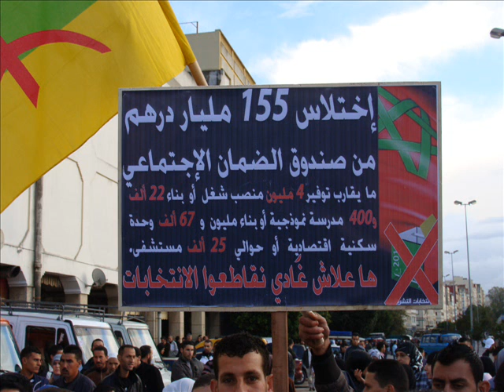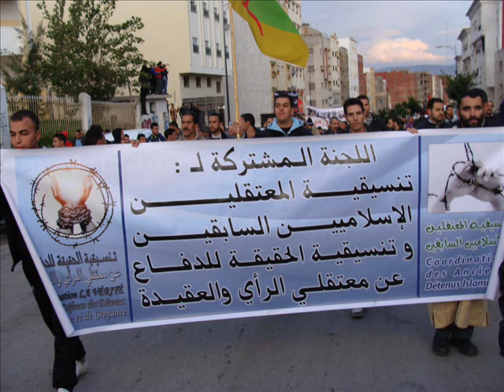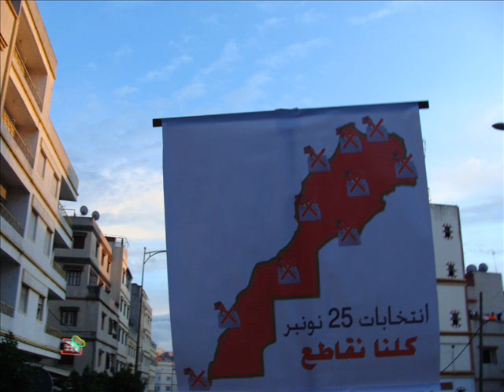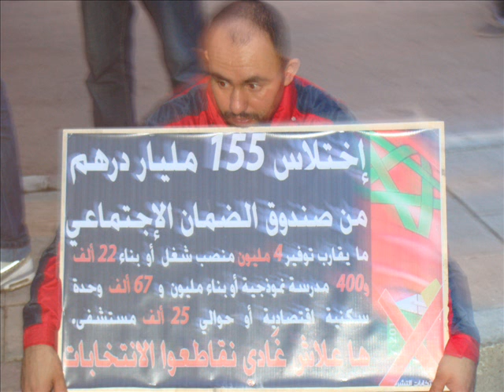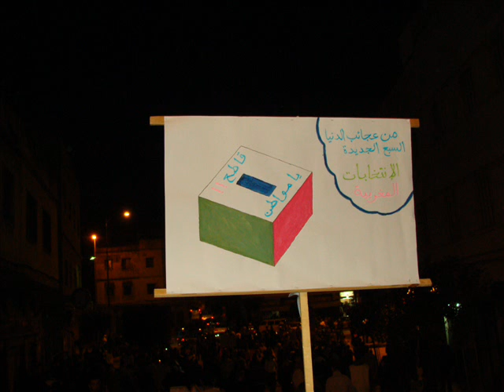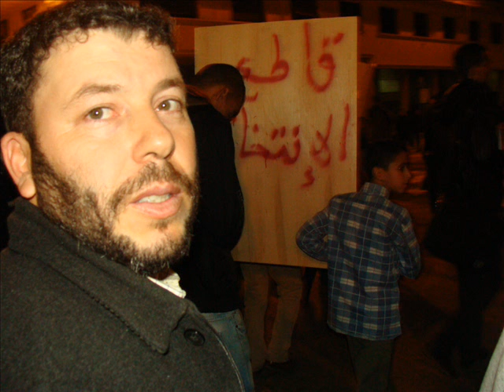ألبوم الصور لحركة 20فبراير طنجة بتاريخ 20 11 tanger 2011